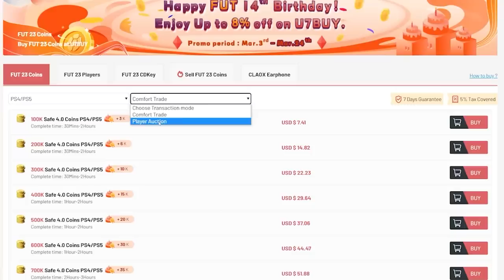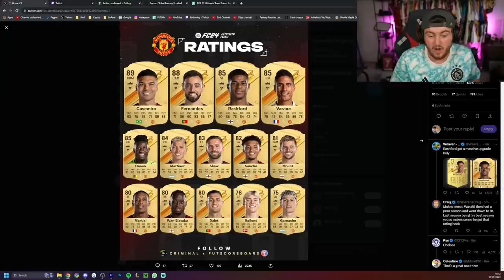ALL SPECIAL CARDS IN PACKS! FREE PACKS & PRE SEASON PICKS!